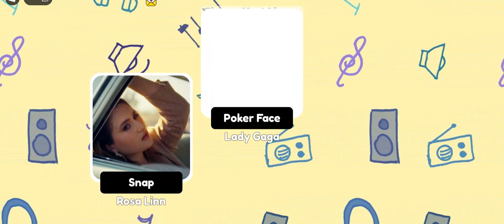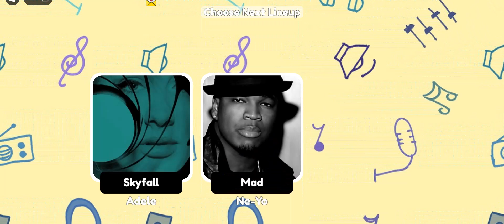Save One Song! (World) Who is Your Favorite? N-1 Roblox!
Most Popular Roblox Games!
Save One Song! (World). It's one of the millions of unique, user-generated 3D experiences created on Roblox.
In this game, you'll have to make some tough decisions and choose between your favorite KPOP songs.